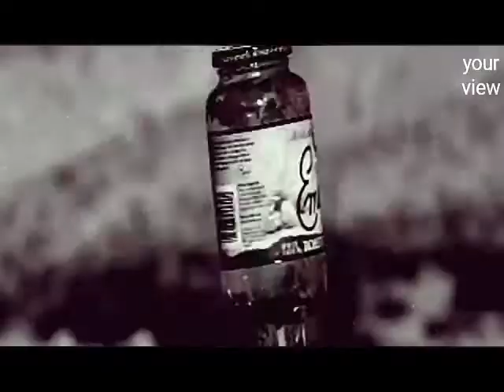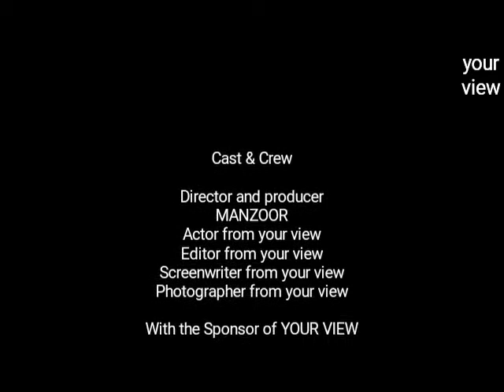thoughts of my way | 2017 | your view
if you like this video,